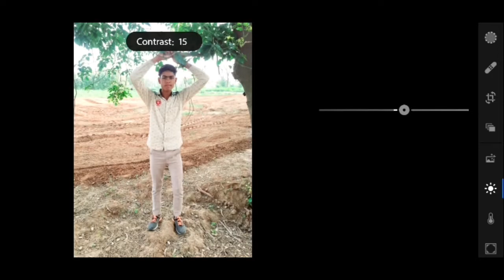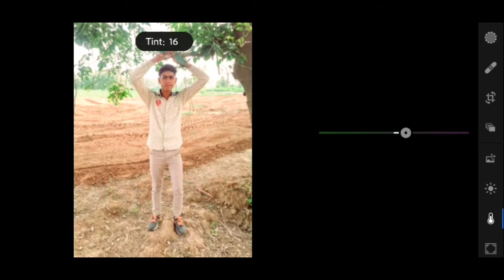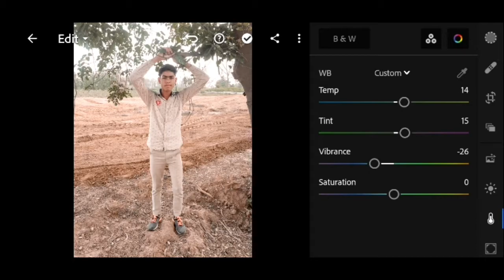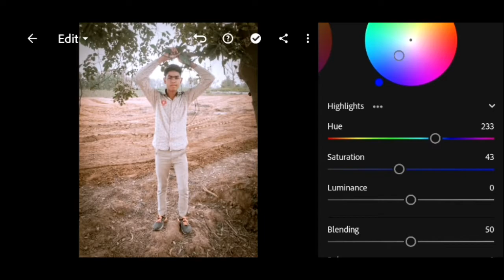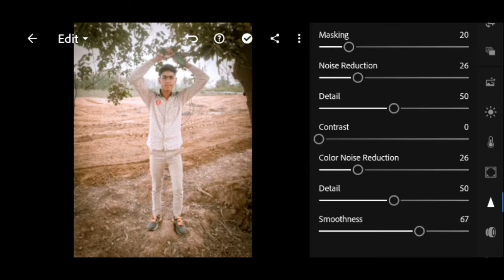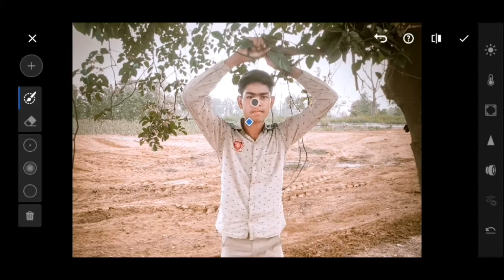How to edit Moody brown | Lightroom Mobile tutorial | lightroom preset | Mmz Editz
☆welcome

☆Old Video

•Lightroom Editing,  lightroom retouching

•How to edit cinematic brown

•moody brown lightroom preset

•soft brown lightroom preset

•soft brown lightroom

•Mmz Editz

comments [📄]

Mohd Mehdi